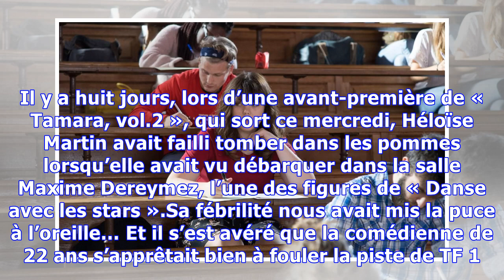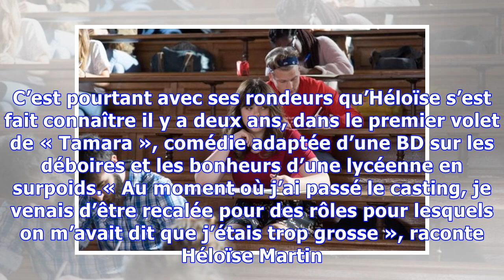Héloïse Martin, de «Tamara» à «Danse avec les stars»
Elle ne se remet pas de sa « boulette ». Il y a huit jours, lors d’une avant-première de « Tamara, vol.2 », qui sort ce mercredi, Héloïse Martin avait failli tomber dans les pommes lorsqu’elle avait vu débarquer dans la salle Maxime Dereymez, l’une des figures de « Danse avec les stars ».Sa fébrilité nous avait mis la puce à l’oreille… Et il s’est avéré que la comédienne de 22 ans s’apprêtait bien à fouler la piste de TF 1. Lundi, d’ailleurs, elle a rencontré lors d’une autre avant-première son ...